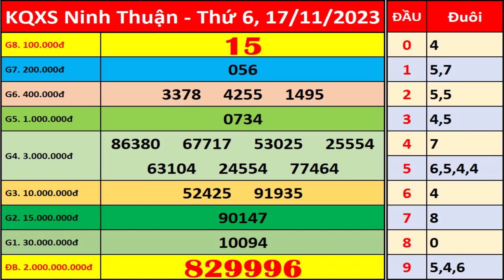Xổ số Ninh Thuận ngày 17 tháng 11 | XSNT - KQXSNT - SXNT | Xổ số kiến thiết Ninh Thuận hôm nay